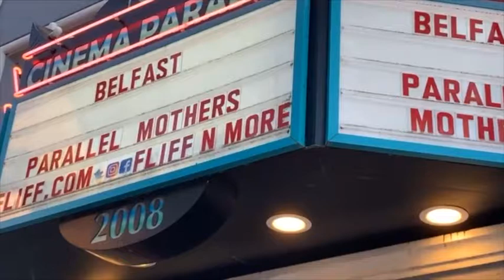Art Walk - Lap Steel March2022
City of Hollywood, FL monthly Art Walk in front of Cinema Paradiso